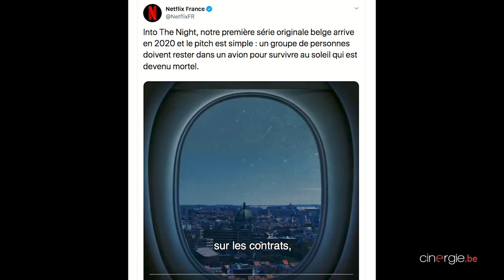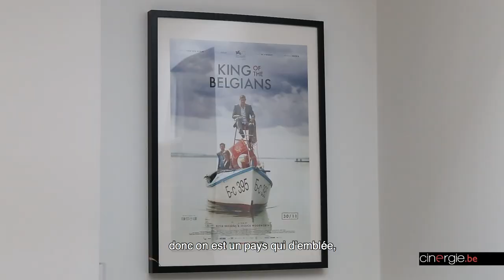Rencontre avec Sébastien Delloye, Producteur de la première série originale Netflix belge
«Netflix doit désormais être considéré comme une plateforme faisant partie du paysage belge»

Première série originale belge créée par la plateforme Netflix, Into The Night, pour l'heure en montage, marquera cette année un tournant dans le paysage audiovisuel belge.

Tourné ces derniers mois en Bulgarie, ce projet est produit par Entre Chien et Loup, une société bruxelloise créée en 1989 et bien connue dans le petit monde du cinéma, tant dans la production belge (pour les films de Lucas Belvaux, Nabil Ben Yadir, Sam Garbarski...), que la coproduction internationale (Elle, L'Homme qui tua Don Quichotte, Minuscule, Le Secret des banques, Stars 80...), et dont l'expertise s'est plus récemment confirmée en séries, puisqu'elle a notamment financé Ennemi Public et Versailles.

Réalisée par le duo flamand Inti Calfat – Dirk Verheye (à qui l'on doit notamment la série Over Water) et écrite par l'Américain Jason George (auteur pour la série Narcos), Into The Night compte notamment parmi ses interprètes Pauline Etienne, Laurent Capelluto, Astrid Whettnall, Babetida Sadjo, Vincent Londez, Yassine Fadel, Laura Sepul, Nabil Mallat ou encore Jan Bijvoet. Un point avec son producteur, Sébastien Delloye.